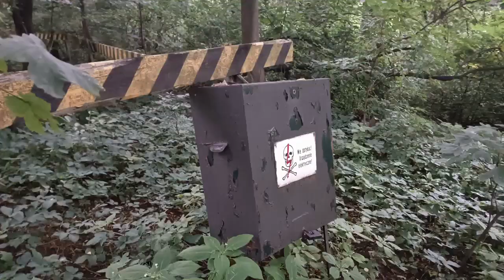Porządki w lesie obok Krakowa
21 lipca 2023 wieczorem podczas powrotu z Krakowa zajechaliśmy do lasu na granicy miasta. Zebraliśmy w 2 osoby trochę odpadów. Tyle na ile mieliśmy czasu i miejsca w 2 autach. Kolejna akcja  porządkowa na tym terenie na pewno znów by się przydała. Jednak obecnie nie znamy nawet przybliżonego terminu.